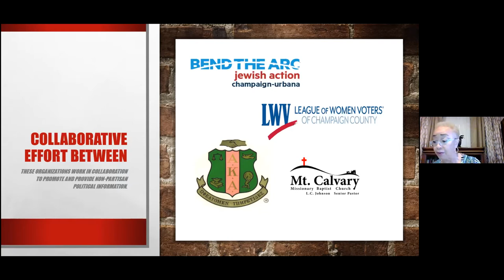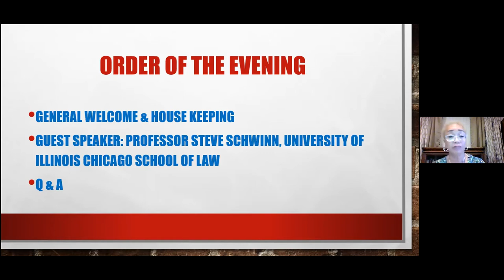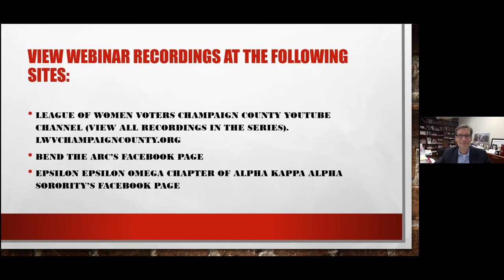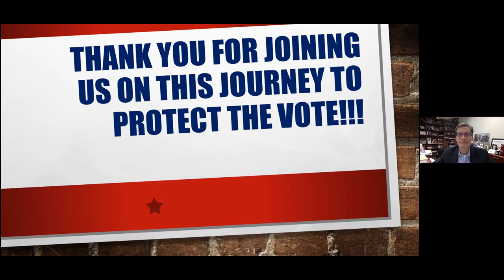Voting Laws and the Courts: Current Status and Future Actions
In this video presented on September 8, 2021, Professor Steve Schwinn, University of Illinois-Chicago College of Law, brought us up to date on the status and possible future of federal voting rights legislation: For the People Act (SB1) and the John Lewis Voting Rights Advancement Act (HR4). He’ll also clarified the potential impacts of the recent Supreme Court decision in Arizona’s Brnovich v Democratic National Committee, which will likely make it harder to challenge discriminatory voting laws in court.

This video is part of the Protect Our Votes series. The series is sponsored by Bend the Arc Jewish Action Champaign Urbana, League of Women Voters of Champaign County, the Epsilon Epsilon Omega Chapter of Alpha Kappa Alpha Sorority, Inc., and Jericho Missionary Baptist Church. The first two webinars in this series are available on the League’s YouTube site.